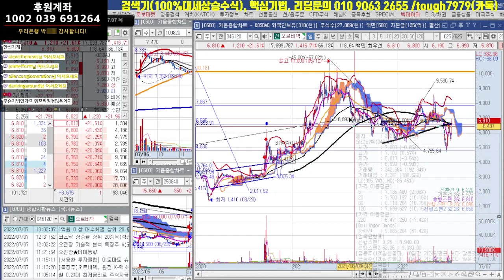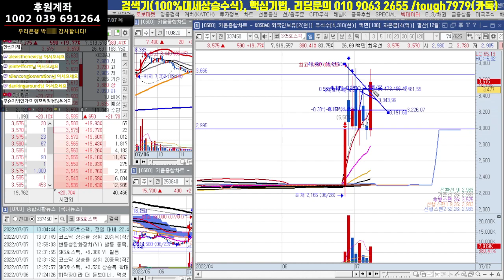와리가리패턴(급등패턴), 와리가리기법, SK5호스팩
와리가리패턴(급등패턴), SK5호스팩

아직 소문 못 들었어요? 주식 제대로 가르쳐주고 스스로 수익도 나게 만들어 주는 방송입니다.
감사합니다.